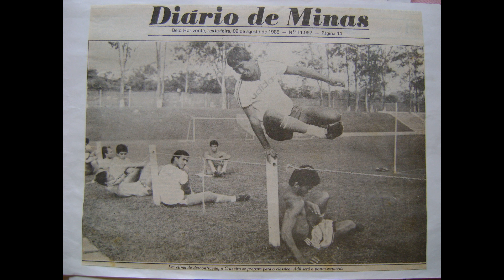" Adil: craque na bola, craque na vida."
Adil Pimenta de Souza Júnior. Neste vídeo você acompanhará detalhes da carreira do craque. Passando pela infância e juventude, o início nas categorias de base do América do Rio de Janeiro até o encerramento da carreira. Acompanharemos momentos de glórias, glamour e também de dramas.